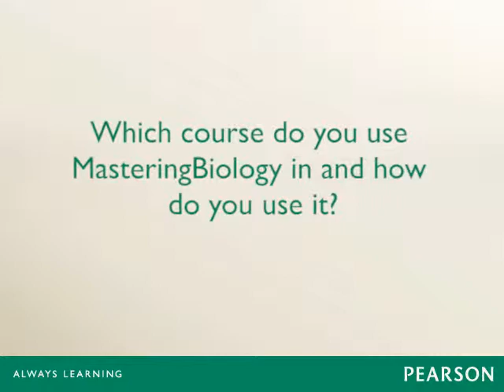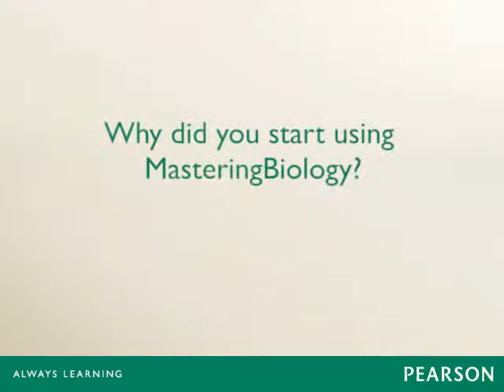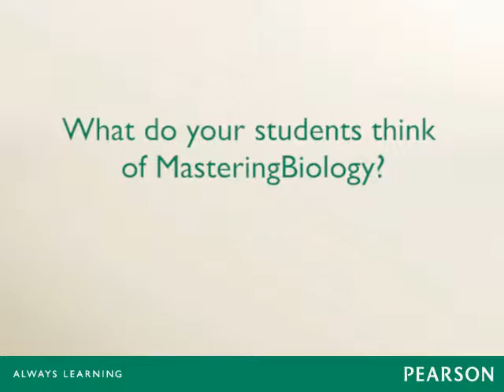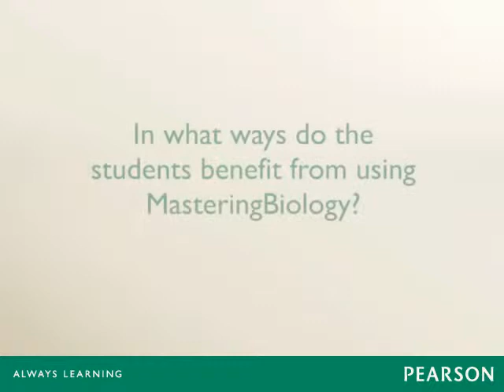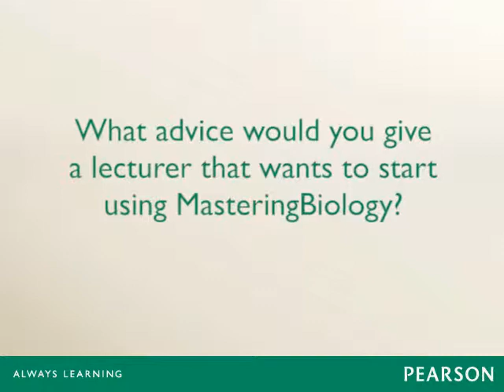How DCU are using MasteringBiology in their teaching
Dr Mary O'Connell speaks about her experiences of teaching with MasteringBiology